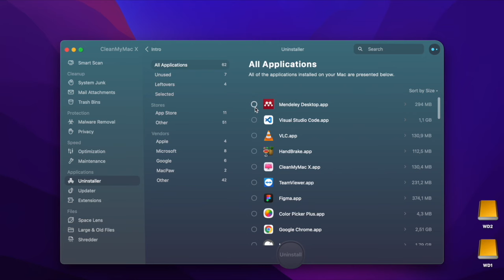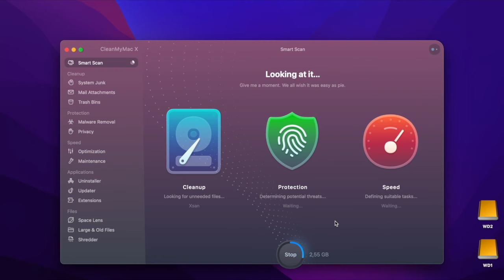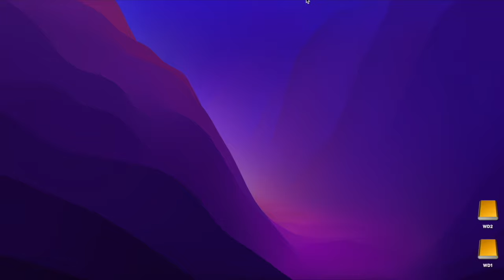Mengatasi Aplikasi CleanMyMac X Crash pada OS Monterey - How to Fix CleanMyMac X Error on Monterey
Mengalami crash pada saat menjalankan aplikasi CleanMyMac X setelah upgrade OS ke Monterey? Ternyata solusinya sangat mudah! Simak video berikut sampai selesai.